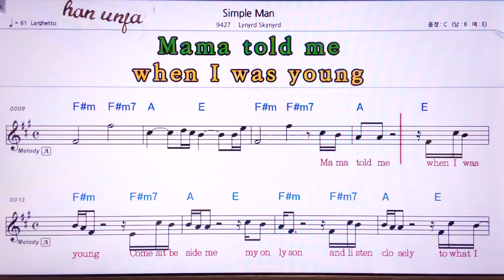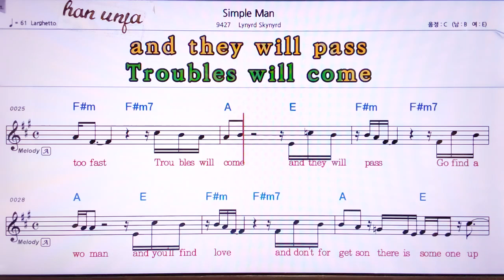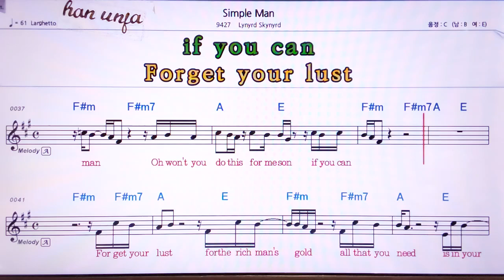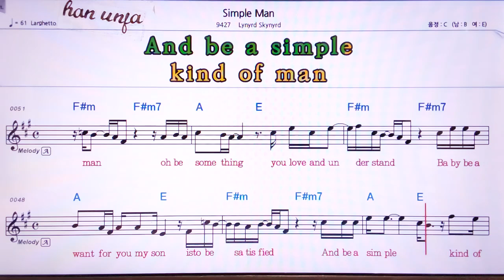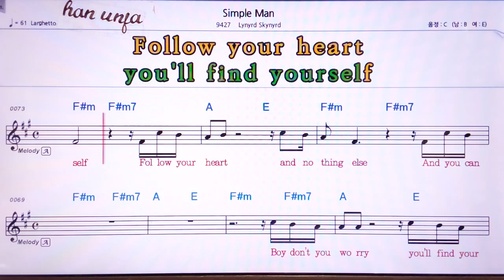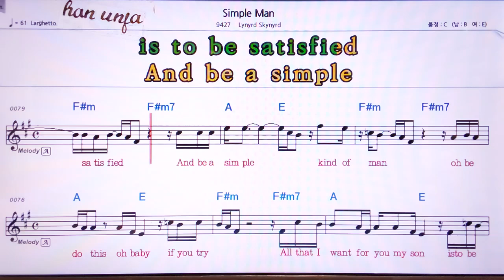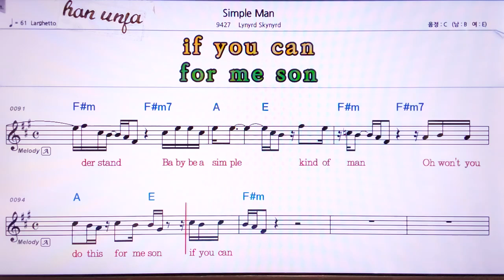💖Simple man/Lynyd skyrd 👍MR,노래방, 악보, 코드,Karaoke With Sheet Music